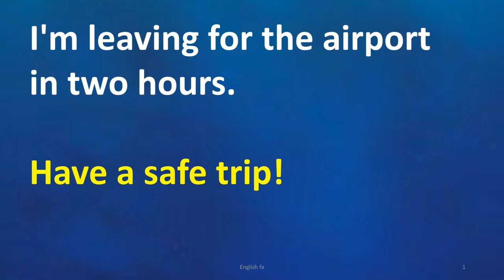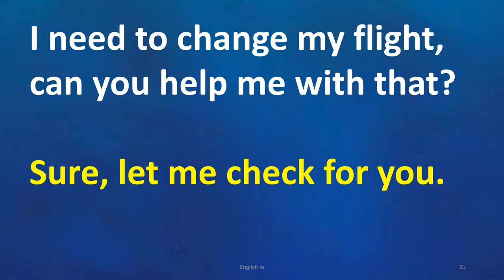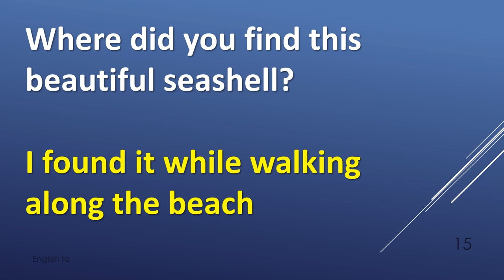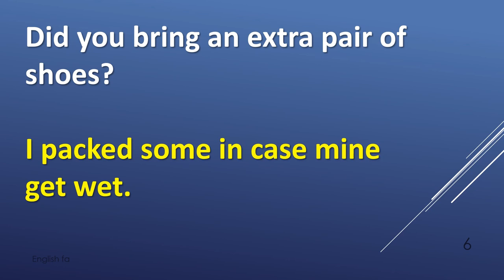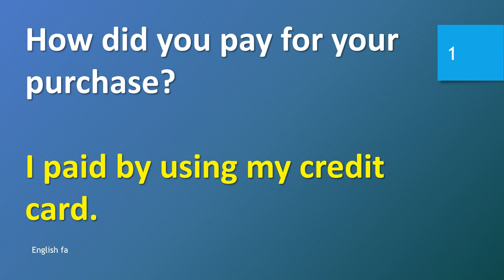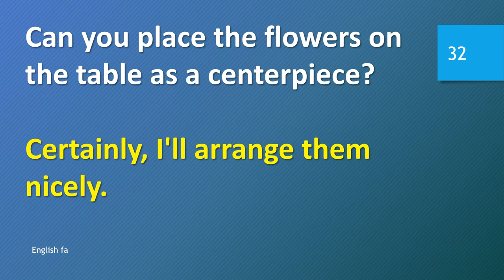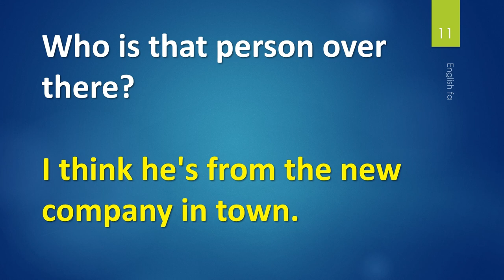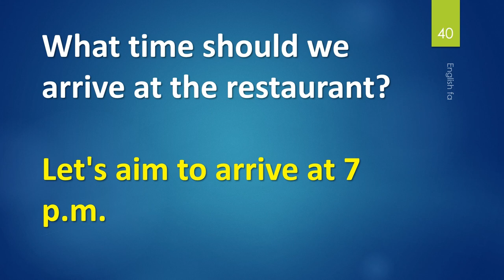English Conversation Practice | English Speaking Practice | Learn English